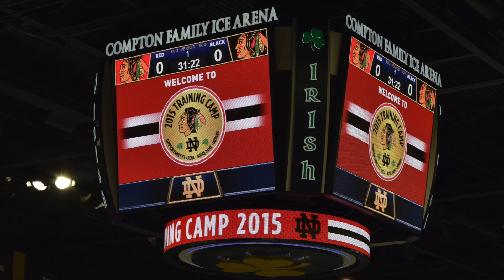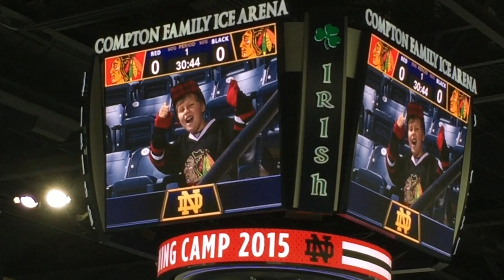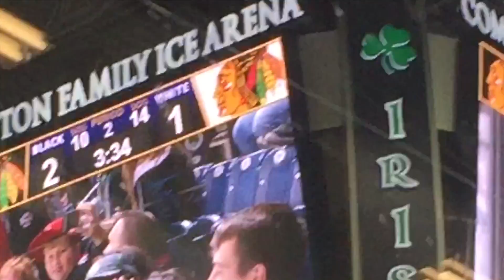Ian's 9th Birthday Surprise Video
Chicago Blackhawks Training Camp 2015